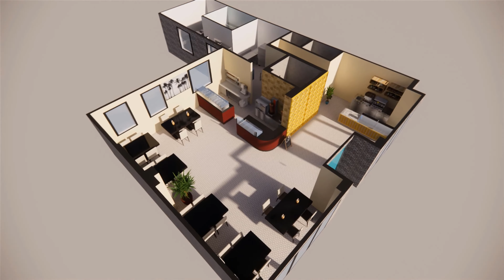Captivating and Innovative Design Ideas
Welcome to a culinary journey at 'Captivating and Innovative Design Ideas' where we seamlessly blend design and technology to craft a dining experience like no other. Immerse yourself in a world where every detail is a masterpiece of 3D design, redefining the aesthetics of modern restaurants.

Our avant-garde decor, inspired by the fusion of form and function, transforms every corner into a visually stunning environment. At 'Captivating and Innovative Design Ideas' we've elevated the dining experience to an art form, where architecture and artistry harmonize to create a feast for your senses.

But we don't stop at design; we embrace 3D technology to its fullest extent. Encounter holographic menu presentations dancing before your eyes and interactive table settings engaging your senses. The power of three dimensions is harnessed to redefine and elevate your dining adventure.

Our culinary creations are equally innovative, with visually striking dishes that are as delicious as they are artfully crafted. Each plate is a canvas where taste and design converge, promising a culinary experience that is both a feast for your eyes and your palate.

Join us at 'Captivating and Innovative Design Ideas' and embark on a journey where design and 3D technology intertwine to create an unforgettable dining escapade. Every detail is a work of art, and every moment is a celebration of design, innovation, and, of course, flavor.

🖥️ PC Specification: Dell G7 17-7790 / i7-9750H 9.Gen / 16 GB DDR4 / RTX 2060 6GB

🛠️ Modeling: SketchUp Pro 2019

🎨 Rendering: Enscape 2.8

Here, you'll find a variety of design videos with a focus on captivating restaurant designs. We love showcasing unique and innovative design concepts that inspire and excite our viewers.

In addition to restaurant design, we also feature gaming videos and a playlist of design tutorials using industrial design software such as Cimatron, Solidworks, and Fusion 360.

We're passionate about design and love sharing our knowledge and insights with our audience. Our goal is to provide valuable and informative content that inspires creativity and helps you achieve your design goals.

Thank you for tuning in, and we hope you enjoy our videos.

"Your opinions about our videos on our channel are very important to us. Therefore, we kindly ask you to share your feedback with us about our videos. Which topics would you like us to create more content on? Which topics would you prefer us to create less content on? Your feedback is very valuable to us for the development of our channel.